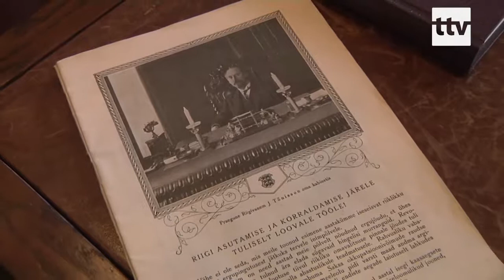09.08.19 - Jüri Ratas tutvustas huvilistele Stenbocki maja ruume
Tallinnas Stenbocki majas toimusid avatud uste päevad, kus sai tutvuda valitsuse ja peaministri tööruumidega. Kohal oli ka peaminister Jüri Ratas, kes tutvustas huvilistele valitsuskabineti igapäevaseid toimetusi.